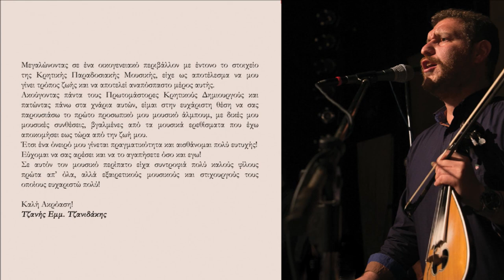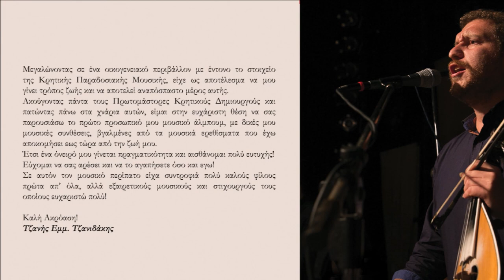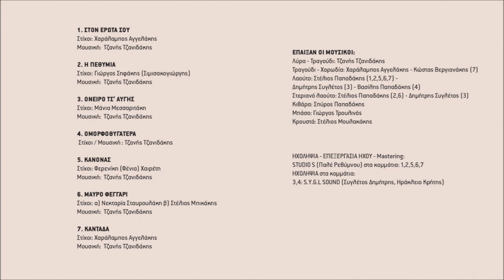ΟΝΕΙΡΟ ΤΣ' ΑΥΓΗΣ - ΤΖΑΝΗΣ ΤΖΑΝΙΔΑΚΗΣ | Official Audio Release © 2022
Μουσική: Τζανής Τζανιδάκης
Στίχοι: Μάνια Μεσσαριτάκη

Μεγαλώνοντας σε ένα οικογενειακό περιβάλλον με έντονο το στοιχείο της Κρητικής Παραδοσιακής Μουσικής, είχε ως αποτέλεσμα να μου γίνει τρόπος ζωής και να αποτελεί αναπόσπαστο μέρος αυτής.
Ακούγοντας πάντα τους Πρωτομάστορες Κρητικούς Δημιουργούς και πατώντας πάνω στα χνάρια αυτών, είμαι στην ευχάριστη θέση να σας παρουσιάσω το πρώτο προσωπικό μου μουσικό άλμπουμ, με δικές μου μουσικές συνθέσεις, βγαλμένες από τα μουσικά ερεθίσματα που έχω αποκομίσει έως τώρα από την ζωή μου.
Έτσι ένα όνειρό μου γίνεται πραγματικότητα και αισθάνομαι πολύ ευτυχής!
Εύχομαι να σας αρέσει και να το αγαπήσετε όσο και εγώ!
Σε αυτόν τον μουσικό περίπατο είχα συντροφιά πολύ καλούς φίλους πρώτα απ’ όλα, αλλά εξαιρετικούς μουσικούς και στιχουργούς τους οποίους ευχαριστώ πολύ!

Καλή Ακρόαση!
Τζανής Εμμ. Τζανιδάκης

Περιεχόμενα:
1.Στον έρωτα σου
2. Η πεθυμιά
3. Όνειρο τσ'αυγής
4. Ομορφοθυγατέρα
5. Κανόνας
6. Μαύρο φεγγάρι
7. Καντάδα

Λύρα - τραγούδι: Τζανής Τζανιδάκης
Λαούτο: Στέλιος Παπαδάκης
Κιθάρα: Σπύρος Παπαδάκης
Μπάσο: Γιώργος Τρουλλινός
Κρουστά: Στέλιος Μουλακάκης

Ηχοληψία - επεξεργασία ήχου - Mastering: Studio S (Παλέ Ρεθύμνου)